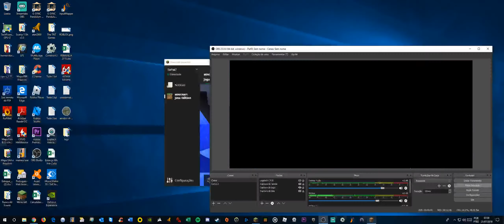PRIMEIRO VÍDEO DE MINECRAFT DO CANAL!